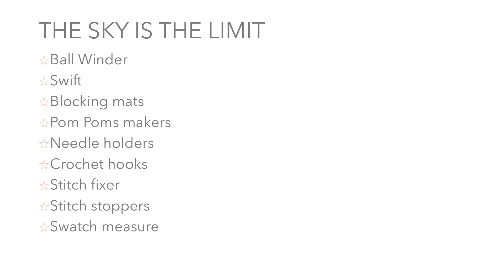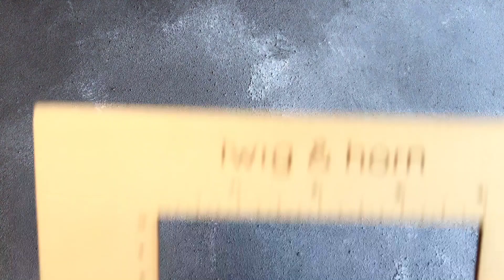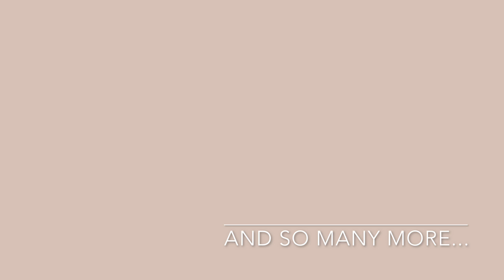Learn to Knit: Knitting Kit The Sky is the limit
Welcome to the final module of our knitting class, "The Sky's the Limit." In this video, we'll explore a variety of essential and optional tools to enhance your knitting experience.  In this video I look at ball winders, swifts, blocking mats, pom pom makers, needle pouches, stitch riders, stitch stoppers and swatch measuring tools!

Join me  delve into these tools and help you decide which ones are essential for your knitting kit.

This is the last of the Learn to Knit Knitting Kit section but the next section of Learn to Knit will be available shortly.